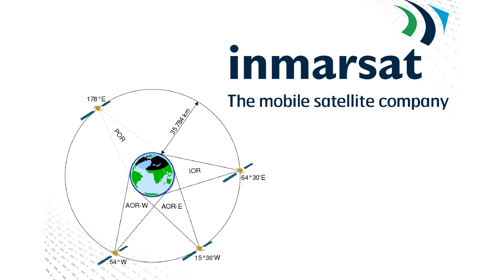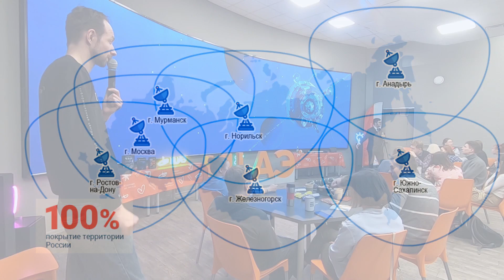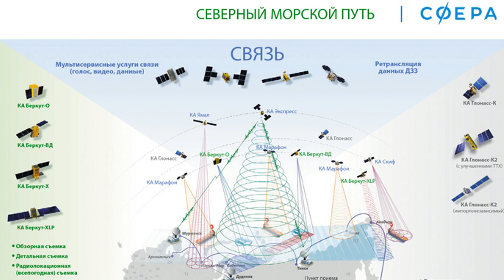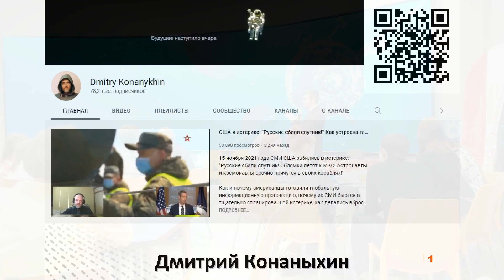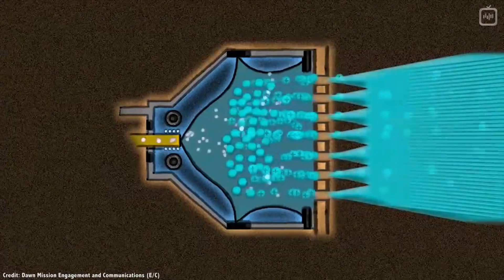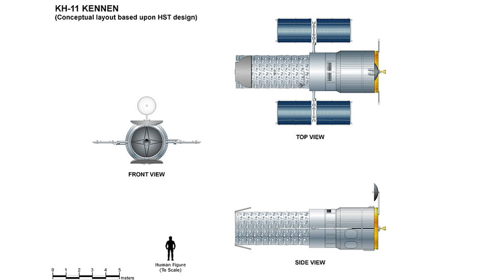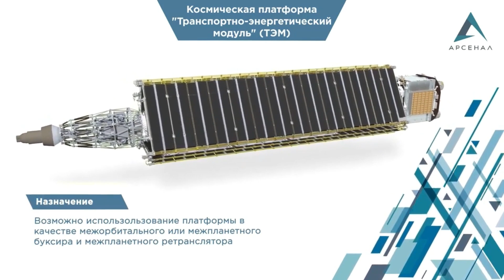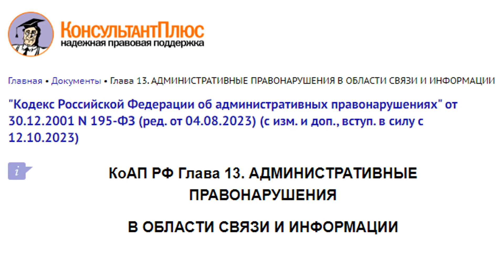6[ИЦАЭ Open] Ответы на вопросы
В конце мероприятия состоялась небольшая дискуссия эксперта со слушателями о спутниковой связи, ионных двигателях, космическом мусоре и параметрах орбит
Выступление в ИЦАЭ Мурманск (ледокол "Ленин") 13 апреля 2023 года
"ИЦАЭ OPEN - Космическая эра":

Полное видео выступления "Спутниковые технологии в нашей жизни" в группе ИЦАЭ Мурманск ВК